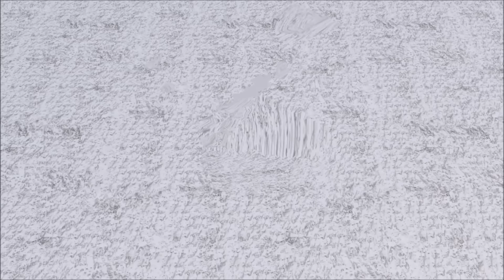emoji movie 2 - obsolete (shredding emoji pillow )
Just for fun, give it a like or ...